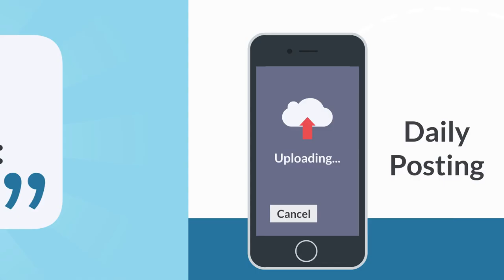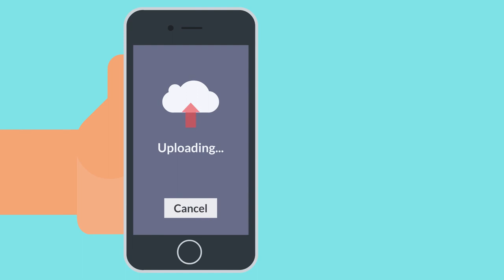How To Get Tiktok Famous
Tiktok fame is something that brings a lot of benefits. Being famous on tiktok brings a lot of recognition as it is one of the biggest platforms on the planet right now. From brand deals to instagram followers, the user can easily get rich through tiktok. Famous tiktok users get almost the same hype as A-List actors. It can further result in movie roles, documentaries and much more. People like the D’Amelio sisters have got international stardom from tiktok. But, how do you get tiktok famous in the first place?

About US

On this channel you can find information about - YouTube tips, how to earn online and side hustle ideas to get extra income!